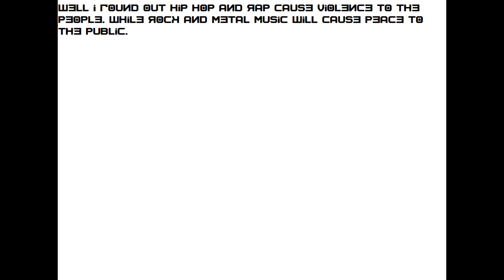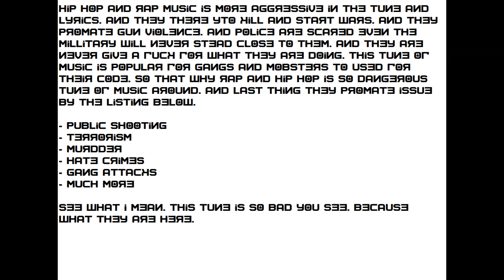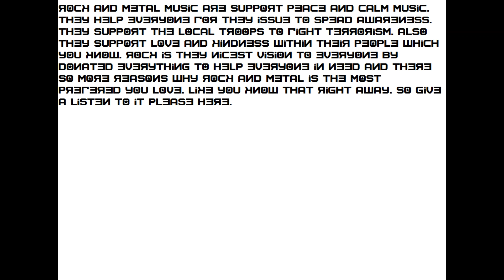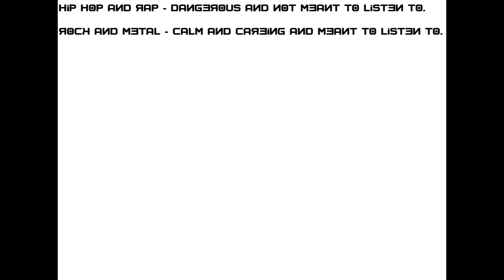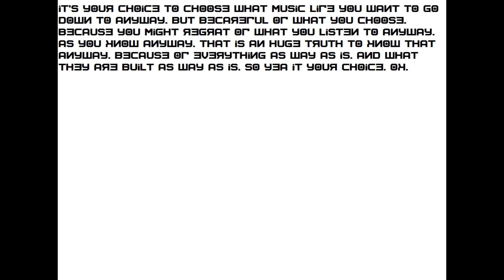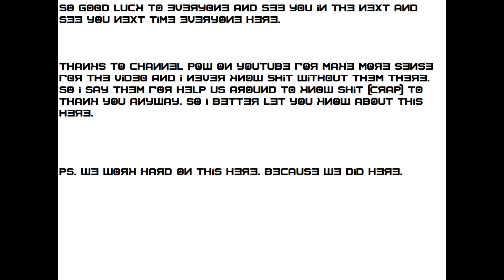the difference of hip hop and rap to rock and metal music in details. in my own words to know by me.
warning: strong words in there. let you know about this here.